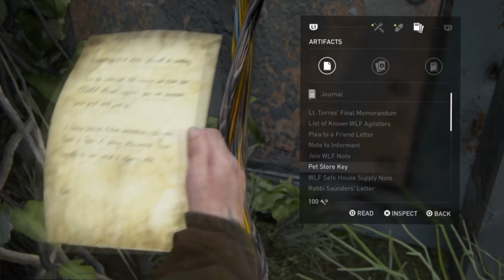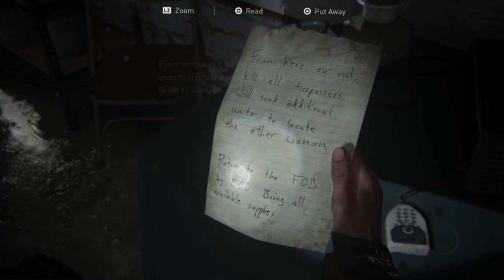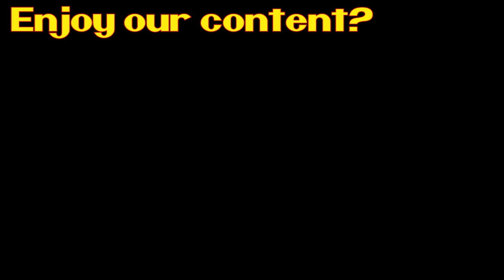The Last Of Us part 2: Episode 10